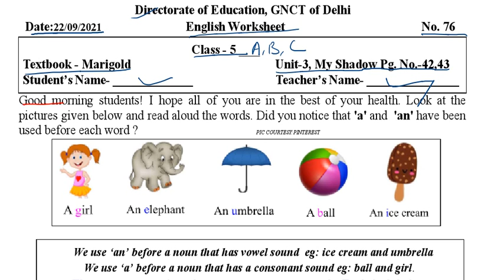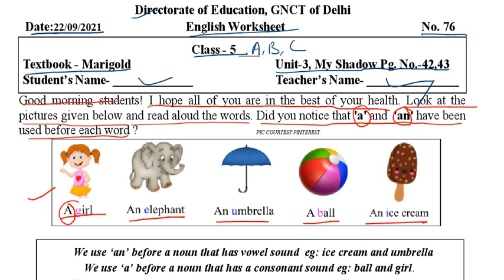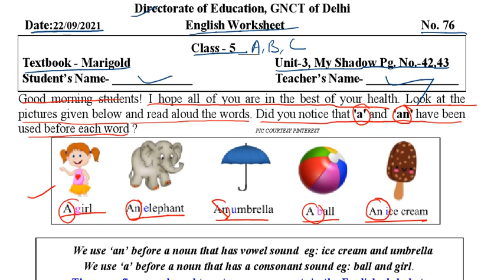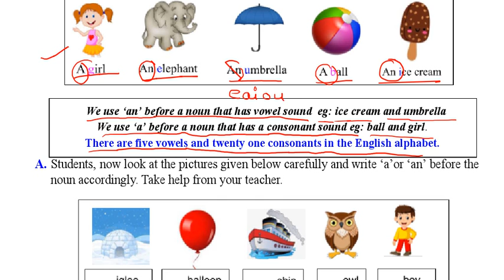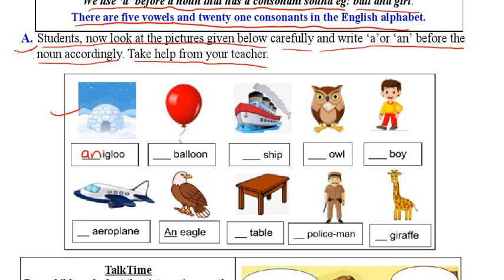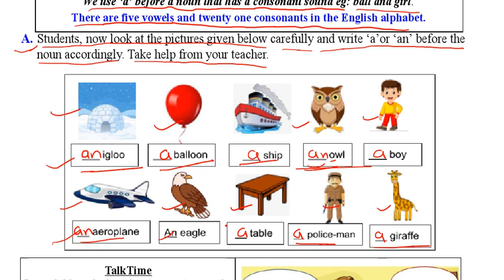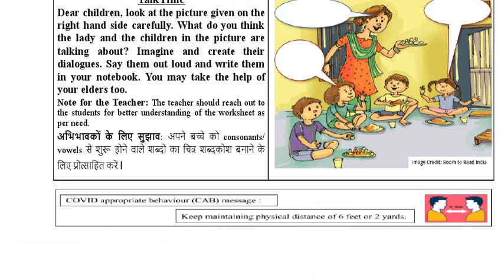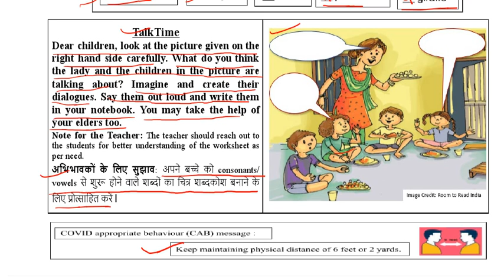DOE worksheet no 76 English class 5 ( 22/09/2021 ) || kids learning